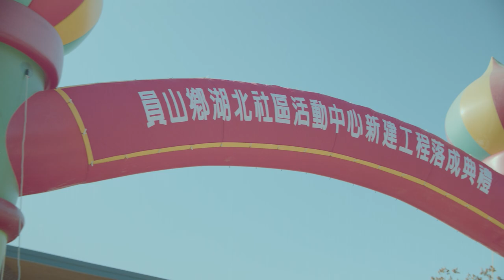Celebrating Yilan Country Road's Thoughts on Design Progress 3